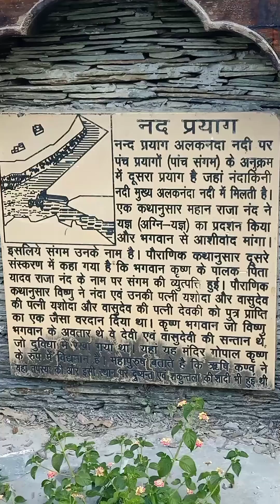Nandprayag & vishnuprayag sangam l Nandprayag & vishnuprayag uttarakhand l panch prayag yatra.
Nandprayag & vishnuprayag sangam lNandprayag & vishnuprayag uttarakhand l Nandprayag & Vishnuprayag ghat l panch prayag yatra. nandprayag vishnuprayag panch prayag

Nandprayag - confluence of Alaknanda River  & Nanda kini  River.

Vishnuprayag - confluence of Alaknanda & Dhauli Ganga

Nandprayag  sangam
Nandprayag vlogs
Nandprayag ghat
vishnuprayag sangam
vishnuprayag vlogs
vishnuprayag ghat
vishnuprayag video
vishnuprayag uttarakhand India
Nandprayag and vishnuprayag kaise Jaye
Nandprayag and vishnuprayag kaha hain